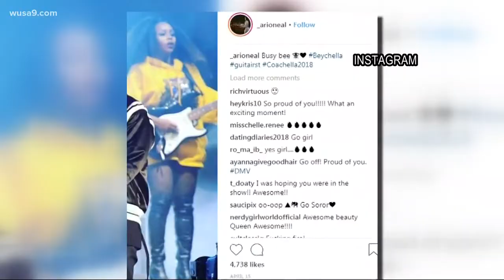Local guitarist to play with Beyoncé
Ariel O'Neal clearly had a gift, but on Friday the 24-year-old will actually take the stage with Beyoncé again and this time, in her home town.